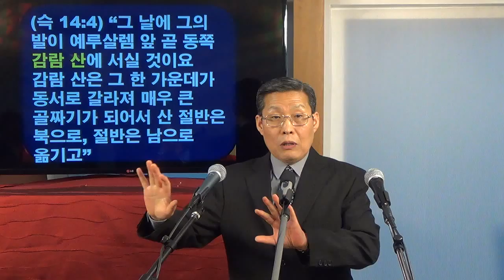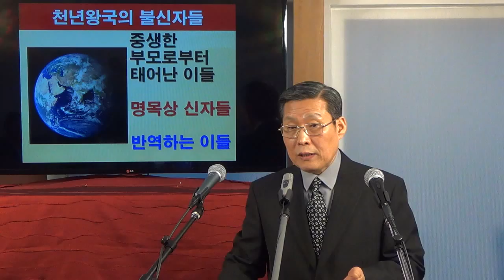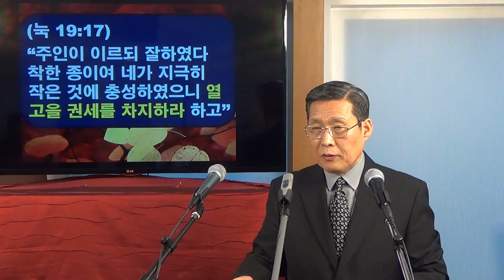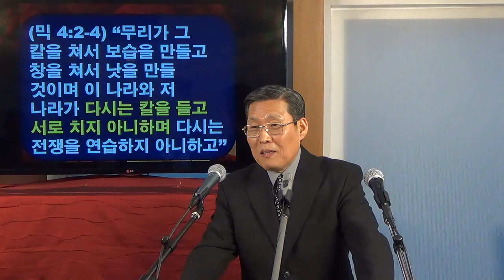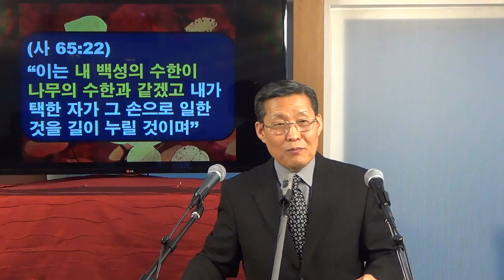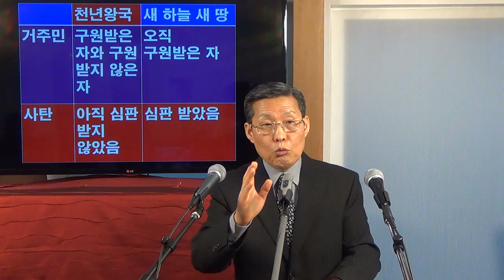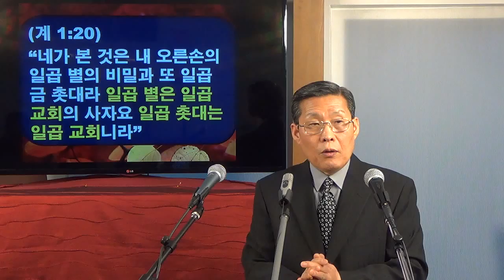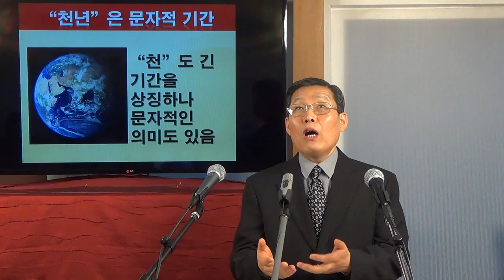개혁주의와 세대주의로 본 요한계시록 강해 19 전천년설과 천년왕국 2-Dr. Norman Geisler (김홍기 목사 www 21church com)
김홍기 목사, Ph.D.(미국 사우스웨스턴침례신학대학원); D.Min., M.Div.(미국 탈봇신학대학원); B.A.(미국 캘리포니아주립대학 철학과); 교회성장연구원 원장, 캐나다록키침례교회 담임목사